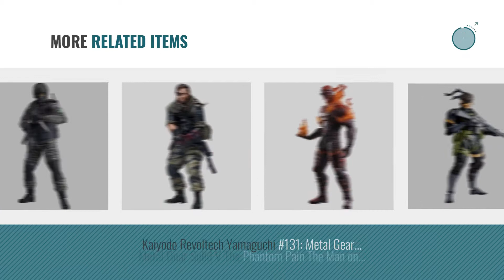Top 10 Metal Gear Solid Toys [2018]: Metal Gear Solid V The Phantom Pain Play Arts Kai Action Figure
Black Friday / Cyber Monday Metal Gear Solid V The Phantom Pain Play Arts Kai Action Figure D-Dog 11 cm Enix by Square Enix

Black Friday / Cyber Monday Max Factory Metal Gear Solid 2: Sons of Liberty: Gurlukovich Soldier Figma Action Figure by Max Factory

Black Friday / Cyber Monday Max Factory Metal Gear Solid 2: Solid Snake Figma Figure by Max Factory

Black Friday / Cyber Monday Kaiyodo Metal Gear Solid V: The Phantom Pain: RM-012 Venom Snake Action Figure by Kaiyodo

Black Friday / Cyber Monday PLAY ARTS KAI METAL GEAR SOLID V THE PHANTOM PAIN Ocelot Figure by Square Enix

Black Friday / Cyber Monday Square Enix Metal Gear Solid V: The Phantom Pain: Tretij Rebenok Play Arts Kai Action by Square Enix

Black Friday / Cyber Monday Good Smile Metal Gear Solid 2: Sons of Liberty Raiden Nendoroid Action Figure by Good Smile